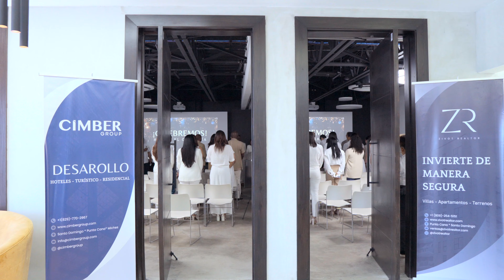Realtor en Punta Cana, Le hicimos este clip en su inauguración por todo lo alto